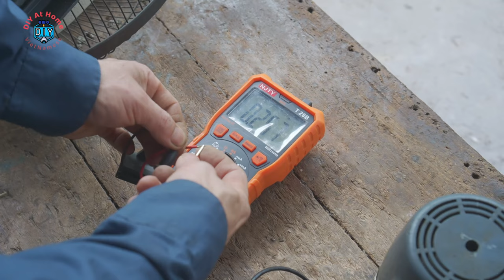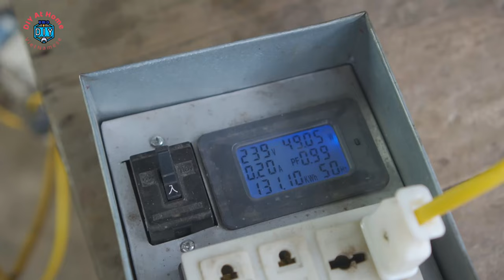How To Make At Home Peltier Chip Air Conditioner Fan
❤️Sit back and let me generate your YouTube Video Title, Description, Hashtags, and Tags for you in 1 click👌

In this exciting video, you will discover the secrets of creating your very own Peltier Chip Air Conditioner Fan at home. Join us as we unlock the step-by-step process, providing you with the ultimate guide to build an efficient cooling system using Peltier chip technology. With our easy-to-follow instructions and affordable materials, you'll be amazed at how simple it is to beat the heat and enjoy the comforts of a personalized air conditioner fan. Don't miss out on this groundbreaking DIY project!